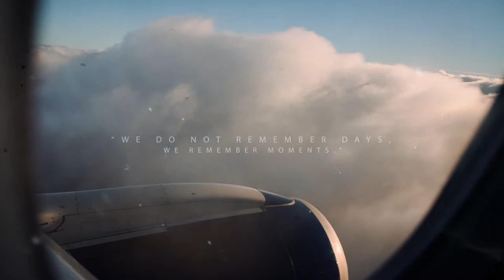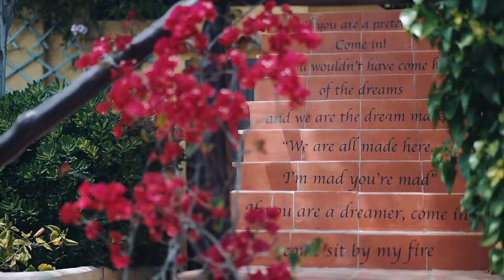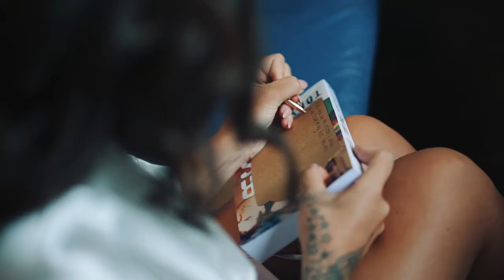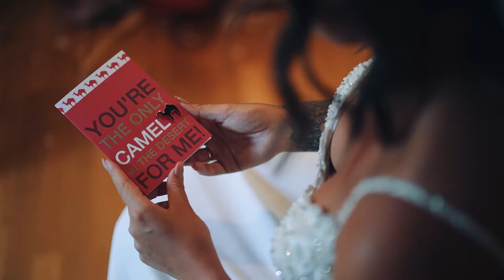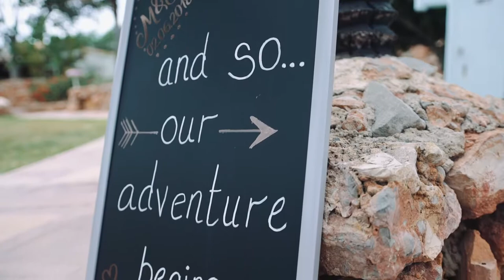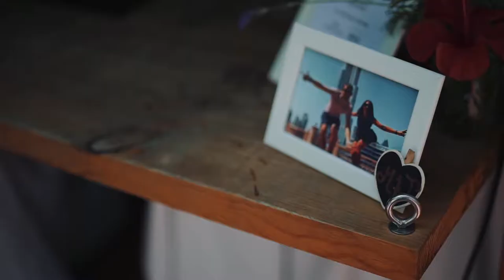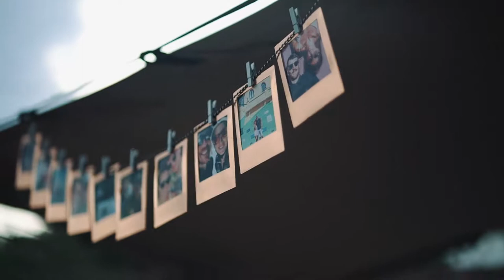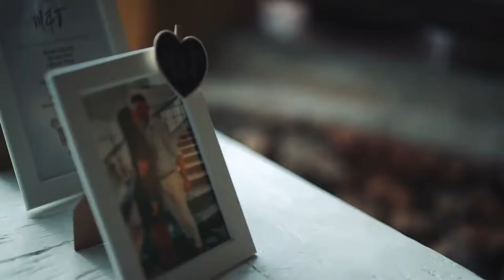M&T - The Wedding Video - Pikes Ibiza Wedding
You're in for the long haul - this is our FULL Ibiza wedding video! Grab a drink, sit back and enjoy!